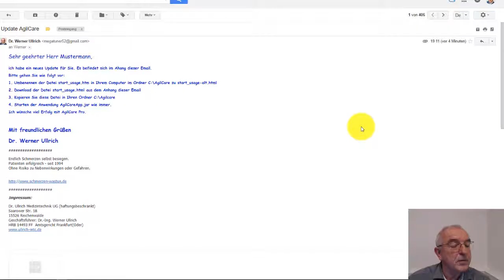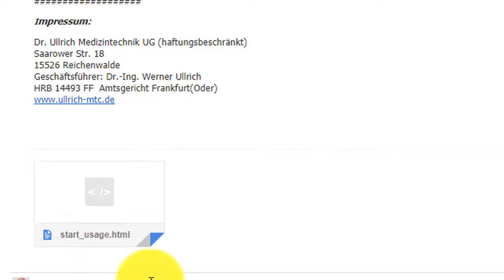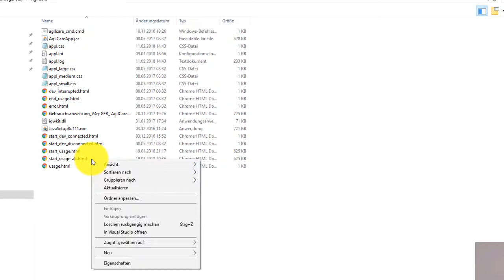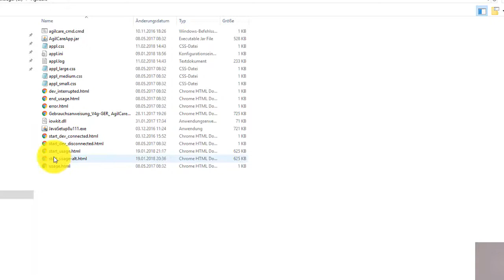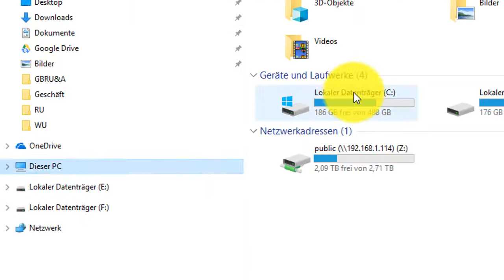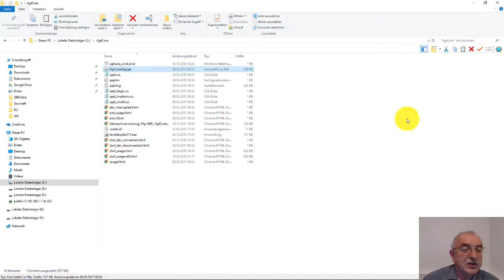AgilCare Update mit start_usage.html